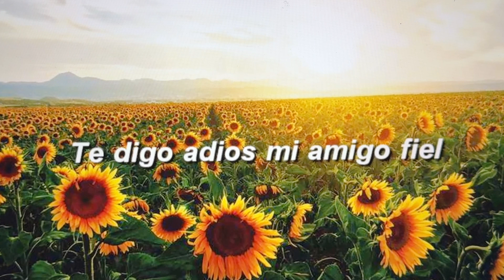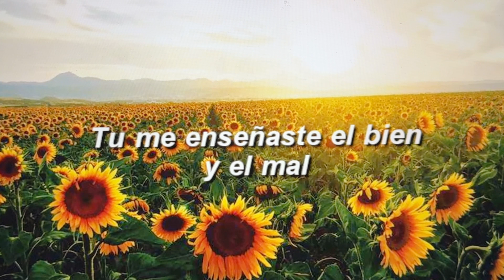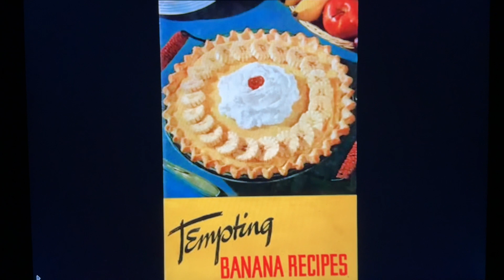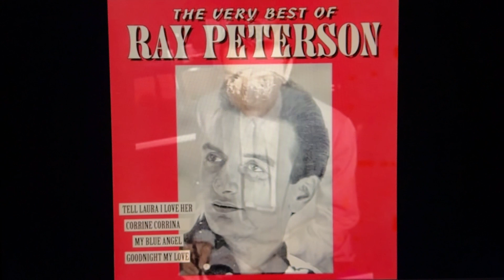LOS OLDIES -- Pop Songs of the 1960s in English and Spanish (PART 3)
During the 1960s and 1970s, most of the pop music produced in Mexico consisted of Spanish-language versions of English-language rock-and-roll hits. Singers and musical groups like César Costa, Angélica María, Enrique Guzmán, Alberto Vázquez, Manolo Muñoz, Johnny Laboriel, Julissa or Los Teen Tops performed cover versions of songs by Elvis Presley, Nancy Sinatra, Paul Anka, Joan Baez and others.

Durante las décadas de 1960 y 1970, la mayor parte de la música pop producida en México consistía en versiones en español de éxitos del rock and roll en inglés. Cantantes y grupos musicales como César Costa, Angélica María, Enrique Guzmán, Alberto Vázquez, Manolo Muñoz, Johnny Laboriel, Julissa o Los Teen Tops interpretaron versiones de canciones de Elvis Presley, Nancy Sinatra, Paul Anka, Joan Baez y otros.